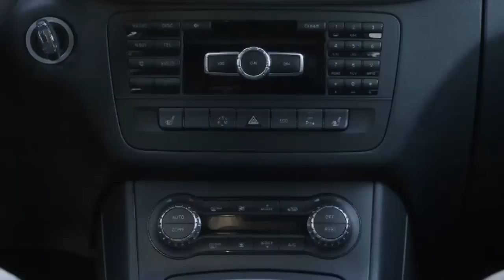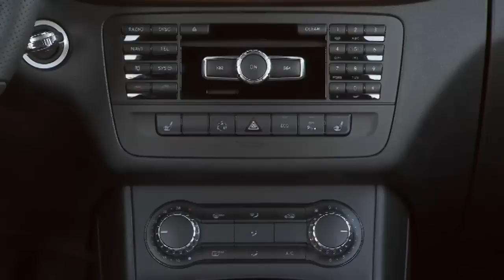Mercedes B 180 CDI 2012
Mercedes-Benz B 180 CDI BLUEEFFICIENCY